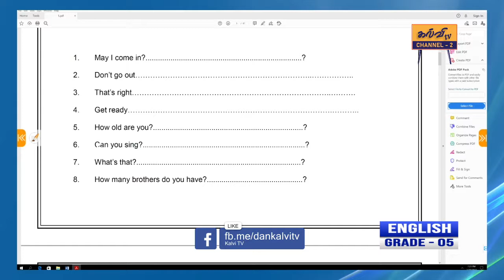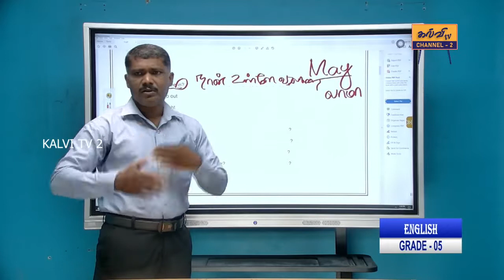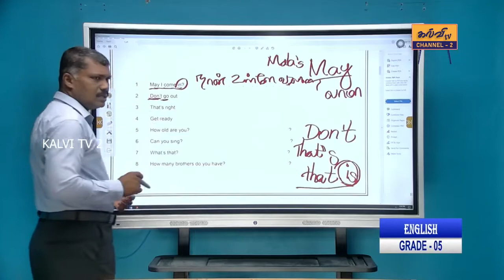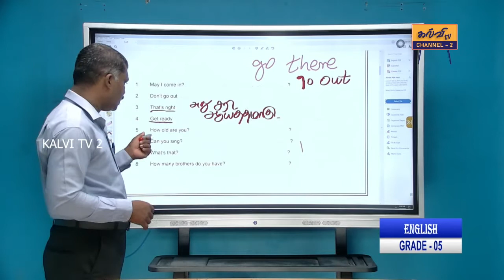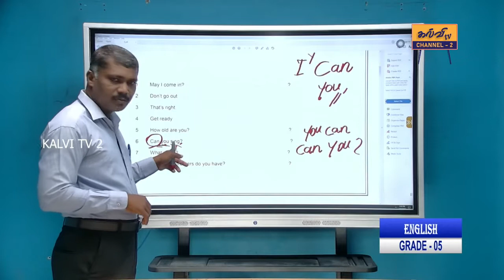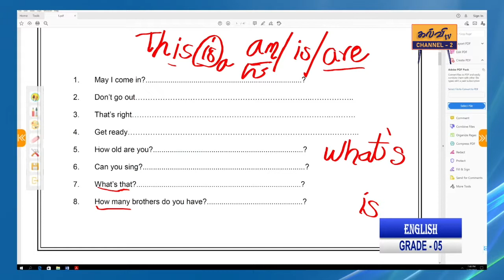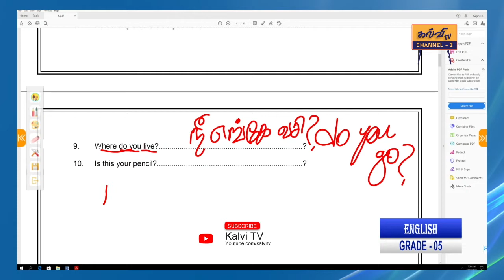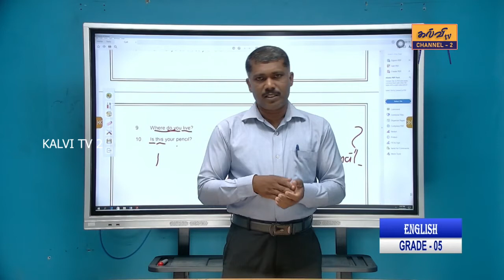English | model paper | ஆங்கிலம் | Grade - 05 | தரம் - 05 | 23.02.2022